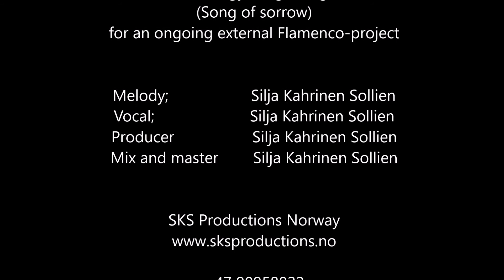Elegy - Elegia - Song of sorrow by Silja Kahrinen Sollien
Silja Kahrinen Sollien is a singer songwriter from Norway that runs the production-company SKS Productions. Usually when Silja performs with her songs it is Norwegian folk-songs and mainstream music. This is the first time she got a request to sing something Elegia (in Spanish - and it means "song of sorrow")  This shows one of the many things Silja can record for you if you are in need of tracks to different kinds of projects. She sings - as you can hear from other tracks on youtube - almost in every music category there is.

Silja lives in Norway and can work world wide digitally.